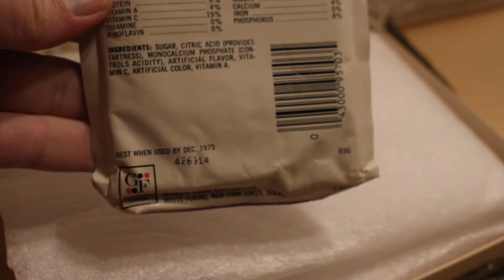1975 Grape KOOL AID 2-Quart SEALED PURPLE POUCH! SO BEAUTIFUL!